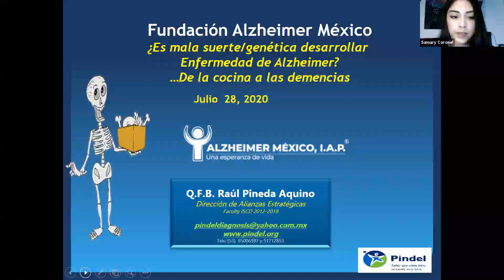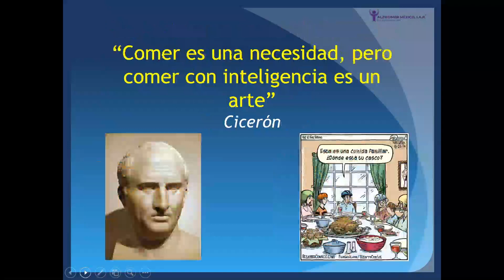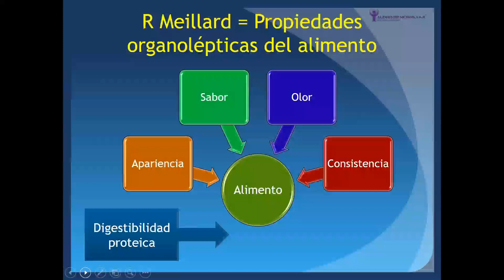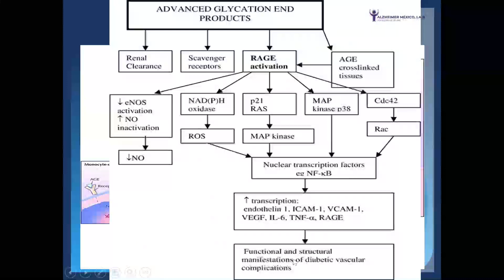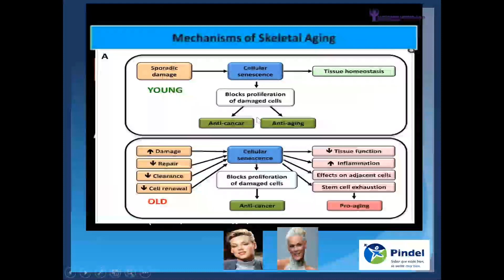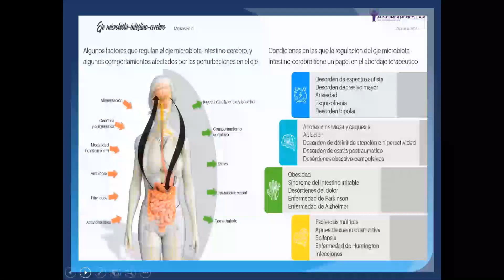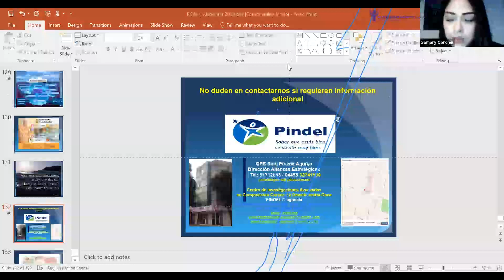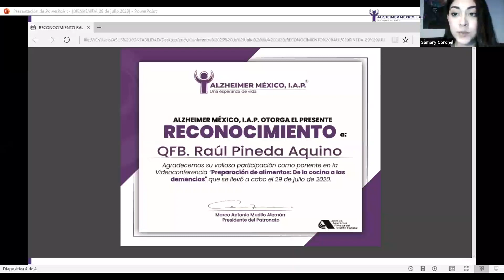Conferencia: 29 julio 2020 "De la cocina a las Demencias"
Conferencia impartida por el QFB. Raúl Pineda.